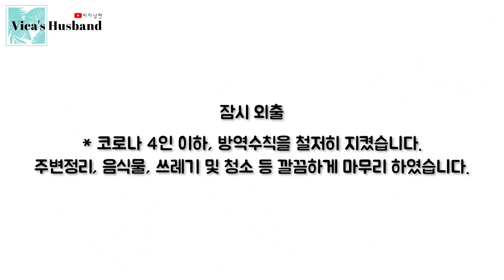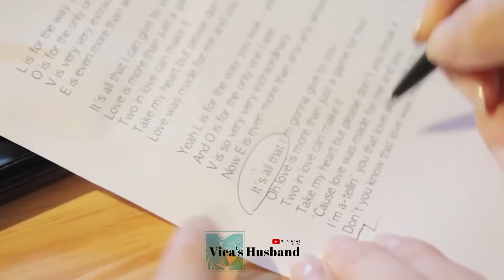[국제커플] 완벽했던 2020년 마지막 브이로그｜한국 러시아 국제가족｜Korea Vlog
[공지 / Notice] (매일 진행하는 라이브에 대해서)

2021년 입니다. 늘 감사한 마음으로 인사드려요.
새해 복 많이 받으세요. 2021년부터 다양한 유튜브 라이브를 시도해보려고 합니다.
한달간 많은 테스트를 할 예정이고 라이브 후 멤버십 전용으로 비공개 예정입니다.
다양한 테스트를 한 뒤 가장 자연스럽고 편안한 방법을 찾아 2월부터 진행할께요.

* 유튜브 실시간 라이브(테스트)는 매일 저녁 7시 ~ 8시에 진행됩니다.

( Vica's Husband Online shop )